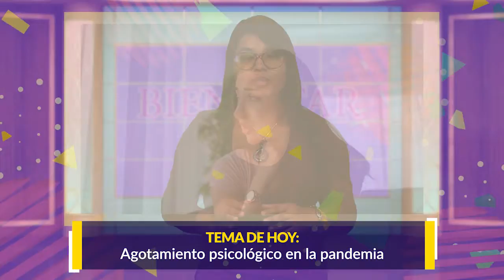BIENESTAR SEMANA 10 MAYO